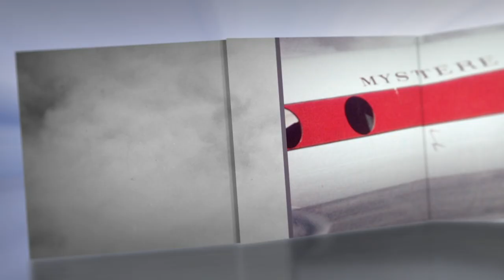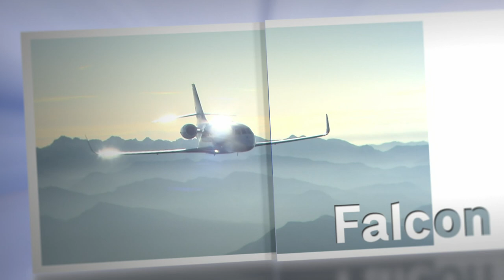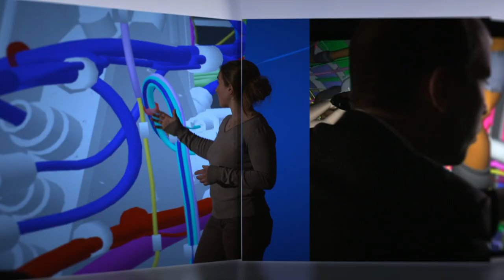Film Présentation Société - Dassault Aviation